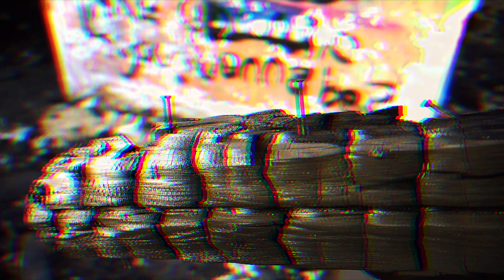Tipro (Feat. Gotcha , Zeptah , ORPHXN) vs. Paju | HR Achtelfinale [3/8] ❮MDA Rap Battle Turnier 7❯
DAT MASSENGEBRÜLLE KANN MAN AB MORGEN ÜBERALL STREAMEN!

Danke an JEDEN von euch, dass wir dieset brachiale Etwas auf
die Beine gestellt haben!

(da gibt es immer kleine Previews/Teaser zu den Qualifikationen/Runden)

►Der Uploadplan ist auf Discord oder hier in der Commuity Funktion.